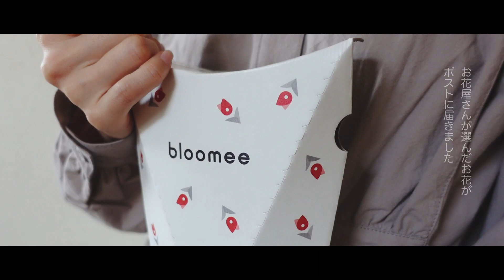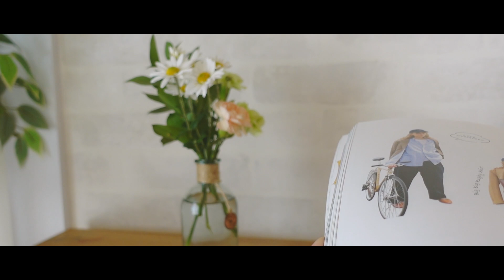暮らしを楽しむ｜花と植物のある暮らし｜主婦VLOG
こんにちは、ハピです！
自然を身近に感じる暮らしって素敵だなと思います。
少しでも植物のある暮らしに興味を持っていただけたら幸いです🌿

コメントやリクエストもお待ちしています♡ ...Hapi

Hello, I'm Hapi!

I'm a mom living in Japan who loves clothes 👗
My height is 153cm.

お花の定期便💐　提供 : bloomee

動画内で着用アイテム👗
🌿1day

🌿2day
ブラウス Studio CLIP 《kazumiさんコラボ》自由着回しブラウス

※楽天、Amazonリンクはアソシエイトリンクを使用しています。